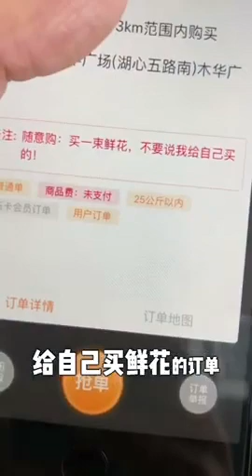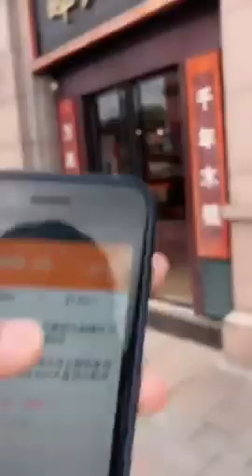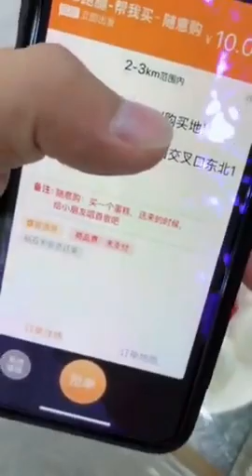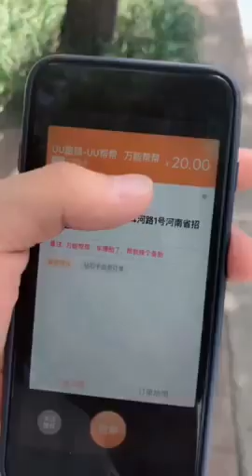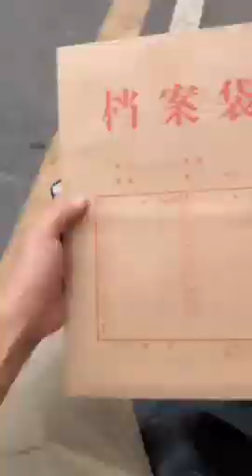Tiktok / DouYin China Best Funny Video 2019